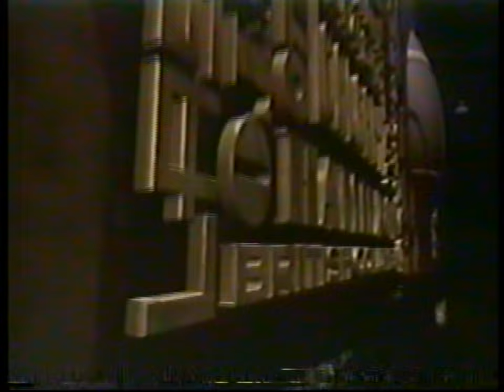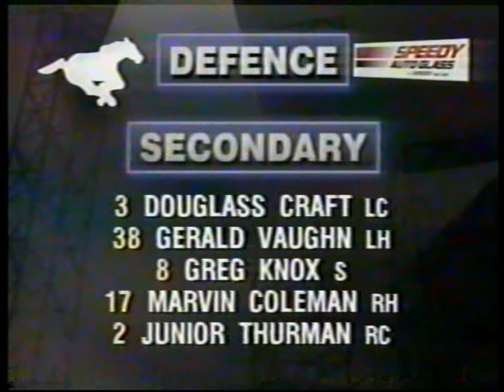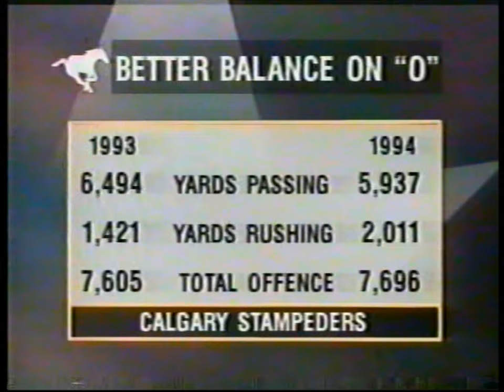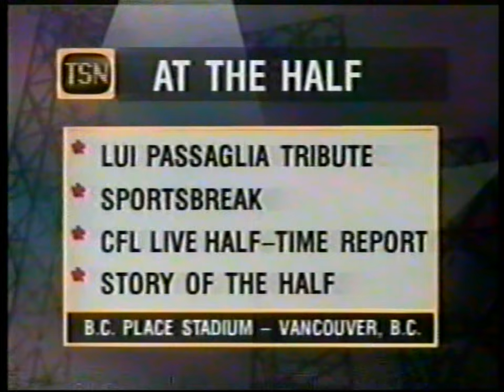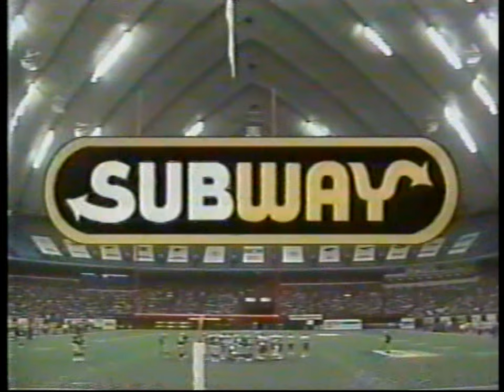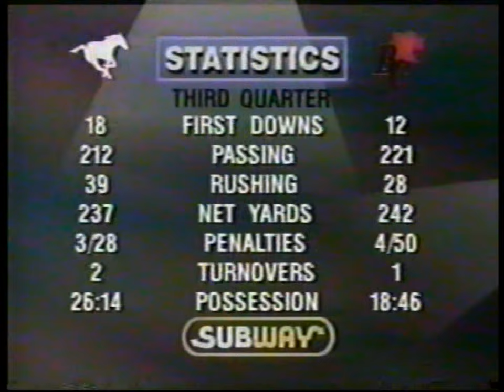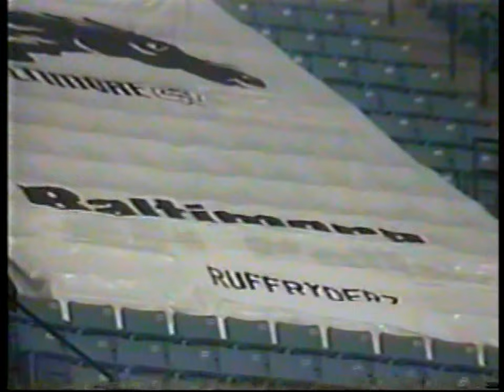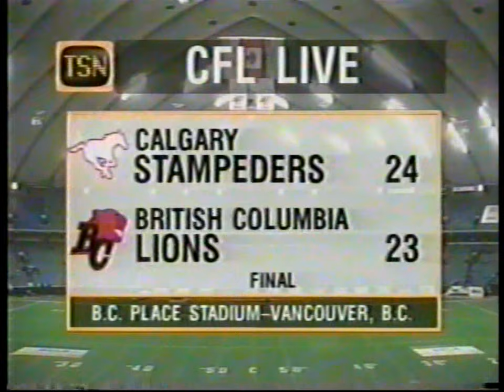November 5, 1994 - CFL - Calgary Stampeders @ BC Lions